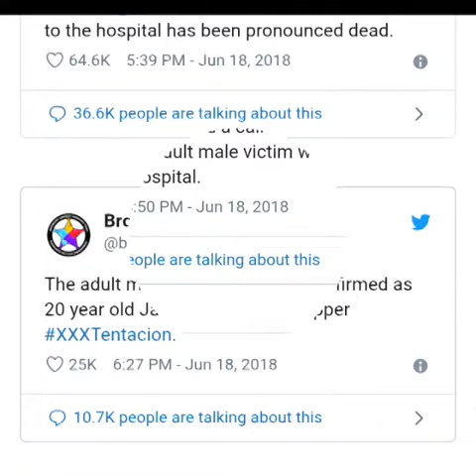1yr ago today.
Song name is hate will never win.